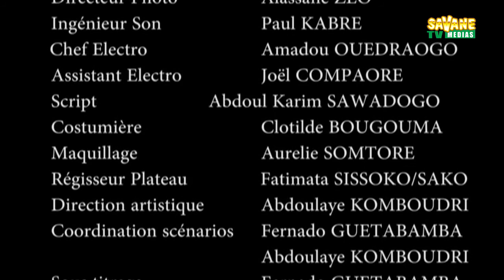Ah! Ouaga! 120 Le taximan et le clien 2 escrocs Fr 1